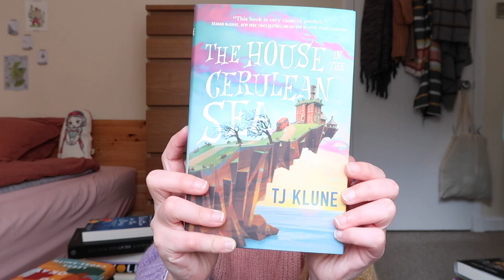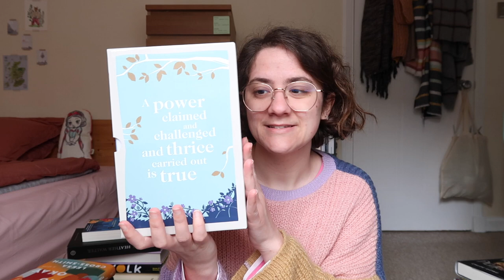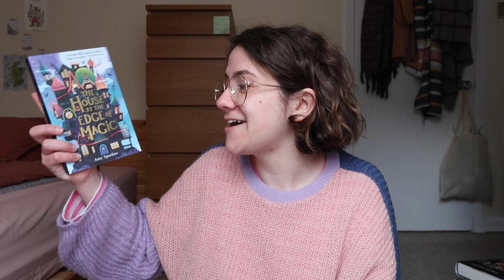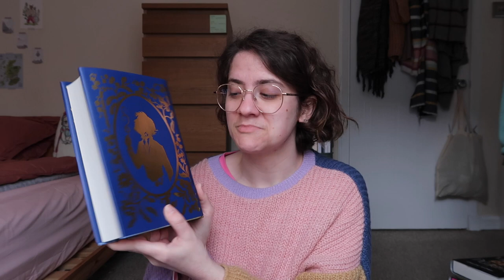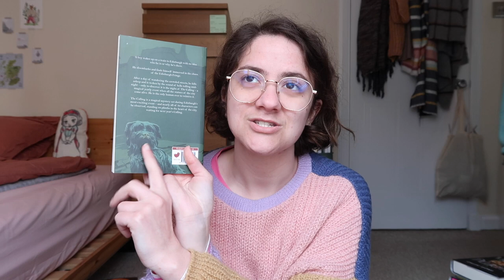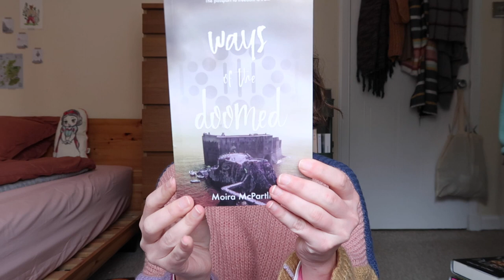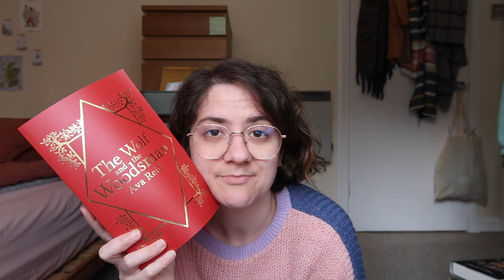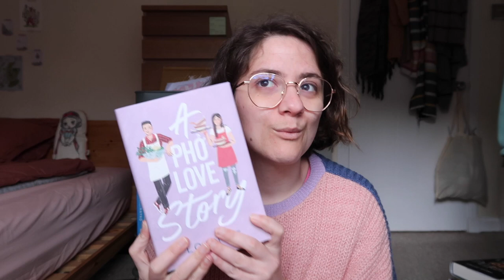i swear i don’t usually buy that many books | big book haul [cc]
video with caption added by yours truly ♡

i'm romie, a small™ jewish french-vietnamese queer coffee addict, welcome on my channel, enjoy yourself and feel free to talk to me in the comments!

books mentioned:
Last Night at the Telegraph Club
The House in the Cerulean Sea
The Boy, the Mole, the Fox and the Horse
The Knife of Never Letting Go
The Ask and the Answer